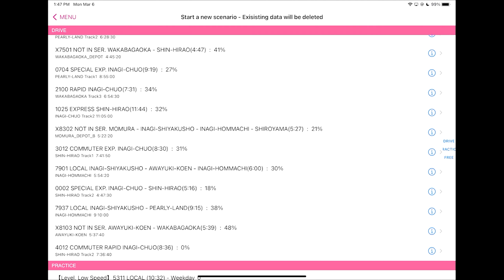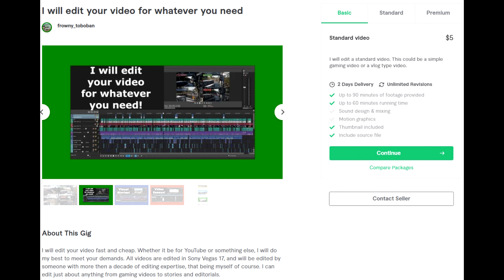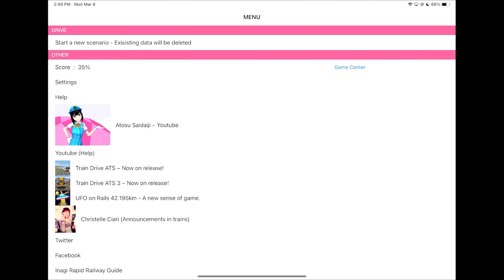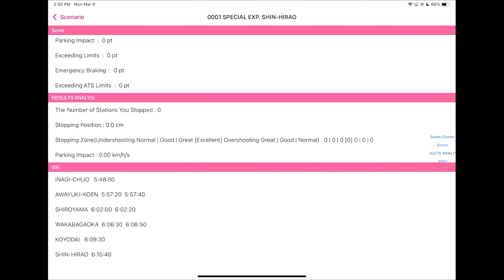666 points?! | Train Drive ATS 2 | Ep. 12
The end is near, but today it's time to play the second to last scenario! Lot's of stations to stop at so lets see if I can stay focused!